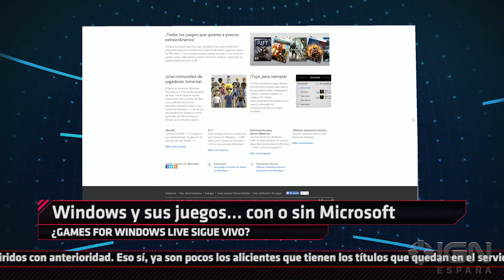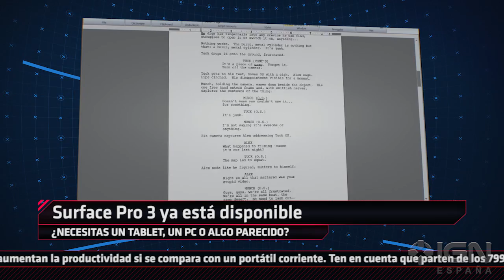Sin problemas en Crytek, GFWL, Mario Kart... Daily Fix 20140624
Los buitres sobrevuelan Critek, Games for Windows LIVE sobrevive, Mario Kart 8 nos hace humanos y Surface Pro 3 nos hace querer ser millonarios.